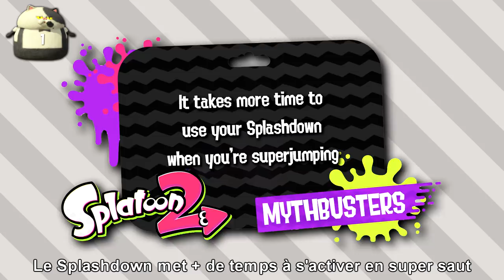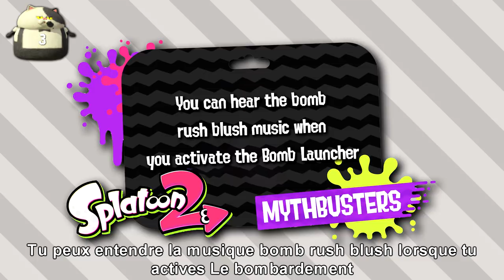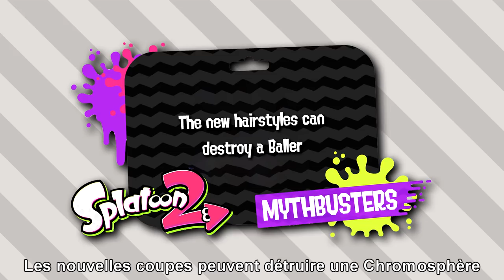SPLATOON 2 MYTHBUSTERS (Easter Egg, Weird Glitch and more)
If you like Splatoon and Splatoon 2 content, funny moments, squid party, kill montages, best of and compilations, then you're on the right channel!

MY NNID :
Octoboy_Youtube
Timodu30